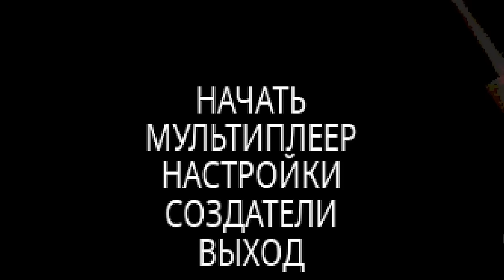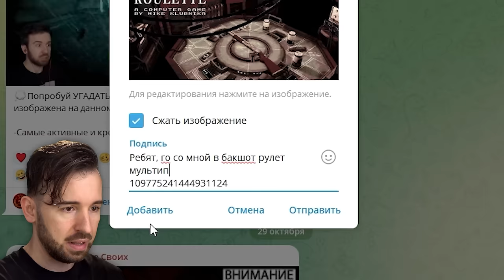ПОДПИСЧИКИ СТРЕЛЯЮТ В МЕНЯ в Buckshot Roulette Мультиплеер